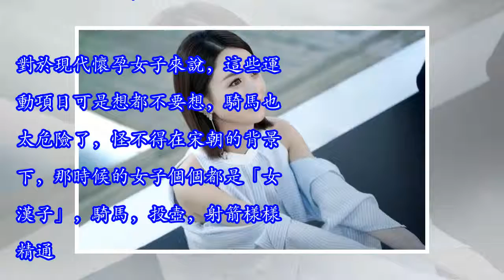趙麗穎挺現身拍戲現場，肚子大肚遮不住，網友：肚這麼大了還出來演戲，真拼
趙麗穎挺現身拍戲現場，肚子大肚遮不住，網友：肚這麼大了還出來演戲，真拼 今日，趙麗穎微博吐槽，在拍攝《知否》明蘭懷孕的過程中，覺得孕婦挺著大肚子應該虛弱無比，體力相比以前更不佳。這麼說來不無道理啊，懷孕的媽媽們肚子裝著一個寶寶，做什麼都小心翼翼的，當然簡單的運動還是可以進行的。 但導演說孕婦是非常強大的，不僅還能跑步，還可以騎馬。對於現代懷孕女子來說，這些運動項目可是想都不要想，騎馬也太危險了，怪不得在宋朝的背景下，那時候的女子個個都是「女漢子」，騎馬，投壺，射箭樣樣精通。比起如今普遍亞健康的現代人，身體上的運動還是非常充足的，為了生存很多在我們看來危險的行為也都全力以赴。 現在趙麗穎也即將做一名准媽媽，從微博可以看出穎寶心情非常不錯，先是吐槽拍攝的假孕肚非常不便，而後又吐槽自己上演了大型真相現場，現在也開始相信導演的「好生」真言。准媽媽們確實應該每天進行適量的運動，在《知否》中，明蘭母親，衛小娘就是遭人謀害，將孩子 吃的太大，而林檎霜卻設計不給接生，造成明蘭失去母親。現代孕婦的營養很充足，所以適當的動一動是很有利於生孩子的。 微博評論也是興高采烈的討論「團哥」和孩子的事，一片祥和的關...